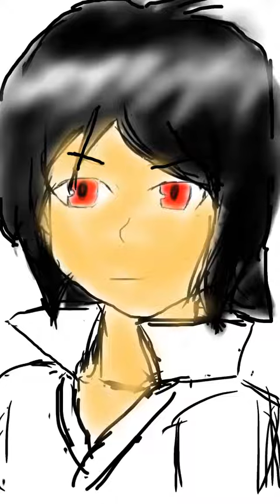試作、男。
まぁ、テストです。iPhoneで描くのは初めてで、しかも久しぶりに描いたんで難しかったです...。あと、このキャラはオリジナルというか、即興で考えて描きました。